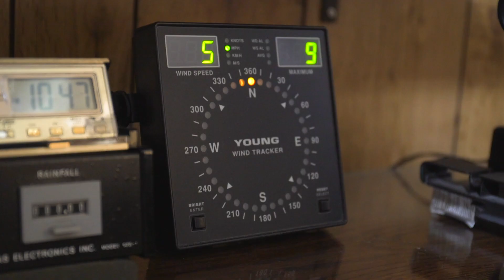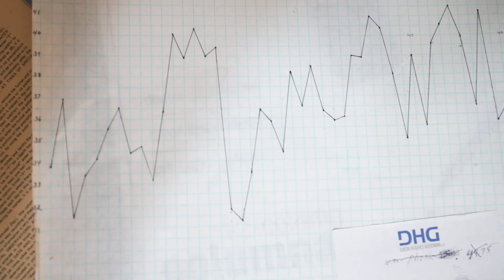50+ Years of Weather Data from One Man's Backyard | COP 23 Winner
In the Blue Ridge Mountains of Virginia, a man has dedicated more than 50 years of his life doing what he loves: collecting weather data for the National Weather Service. Since childhood, Julian Kesterson has cherished observing bright snowfalls and thunderstorms. His backyard, which lies in a valley along a railroad and river, contains climate instruments that are checked daily, with precision. Over the years the data Kesterson collected has revealed interesting trends that spark more curiosity into what the future of Virginia's climate brings.

This is an extended version of our submission to COP 23's You're Climate Change Story Video Competition, which was awarded first place.

Local Motives is a video web series that showcases local perspectives on the challenges and solutions associated with climate change. It is the production of two friends, Nate Murray and Cody Pfister, traveling across the 50 states seeking to establish an authentic and relatable stream of bottom-up communication.

Local Motives Series original score composed and produced by William Lindsay.

Follow Local Motives.